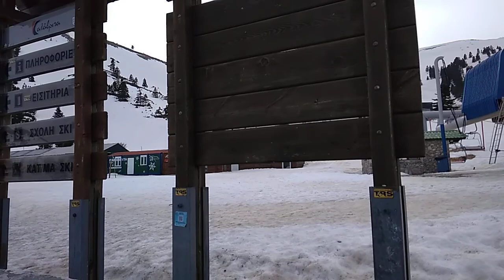Kalavrita Greece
Snow in Kalavrita Greece